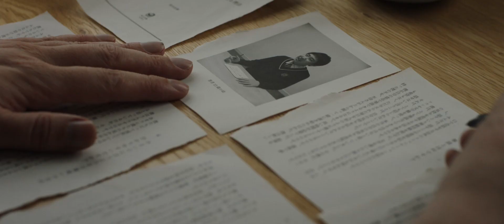The Reason I Jump HD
Based on the best-selling book by Naoki Higashida, The Reason I Jump is an immersive cinematic exploration of neurodiversity through the experiences of nonspeaking autistic people from around the world. The film blends Higashida's revelatory insights into autism, written when he was just 13, with intimate portraits of five remarkable young people. It opens a window for audiences into an intense and overwhelming, but often joyful, sensory universe. Moments in the lives of each of the characters are linked by the journey of a young Japanese boy through an epic landscape; narrated passages from Naoki’s writing reflect on what his autism means to him and others, how his perception of the world differs, and why he acts in the way he does: the reason he jumps. The film distils these elements into a sensually rich tapestry that leads us to Naoki’s core message: not being able to speak does not mean there is nothing to say.